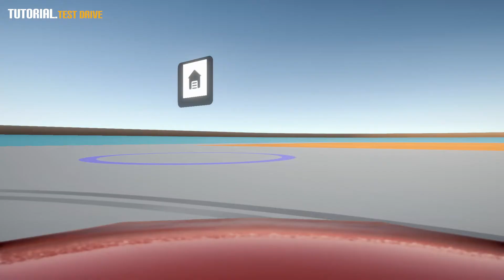💲The Drift Challenge💲╠ Let´s play ╣ #1╠ Fährste quer siehste mehr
_-°LoS_OssOs°-_

Gratis-Steam-Games (Für lau)

Publisher:   Verschiedene

Unterstützt die Entwickler: Auch Gratisspiele wollen gespielt werden.

Ein kleines Potpourri aus gratis spielen der Steam-Plattform.
Trotzdem, gut durchnummeriert und mit Titeln versehen.
Kurzweiliger Spaß für zwischendurch.
Reinschauen, abschalten, berieseln lassen.
Game-capture: OBS
Gamesound-capture: OBS
Facecam-capture: OBS
Mic-capture: OBS
Rendering: Adobe Premiere Pro
Intro: Sony Vegas 13

Mein System:
CPU: INTEL i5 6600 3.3GHz
Ram: G.Skill 2133 MHz. 16GB DDR4
Kühlung: SCYTHE Katana 4
Board: MSI Z270 Gaming Plus
Grafik: NVIDIA Geforce 1050 TI